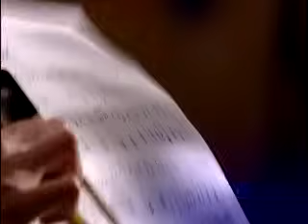No me creas.mov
Video clip oficial del cantautor chileno Alberto Plaza